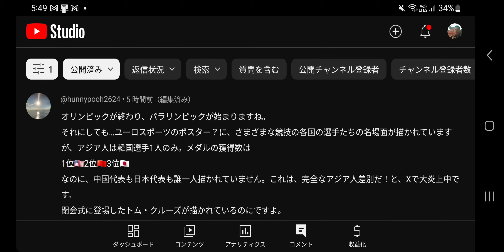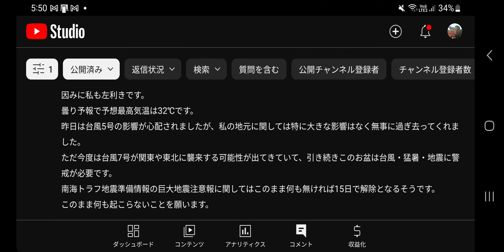#602【株くん】やっと羽生選手を報道‼️パリ五輪の○○に差別疑惑・・ 不愉快な「トド発言」・・夜空を見上げて願いしましょう